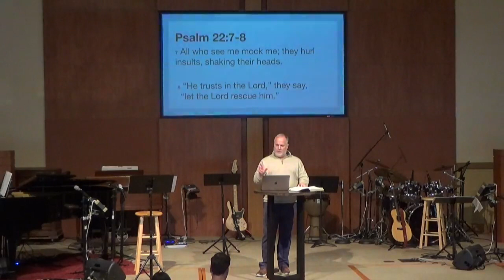Who is Jesus - week 10